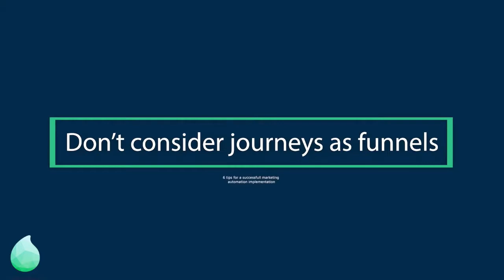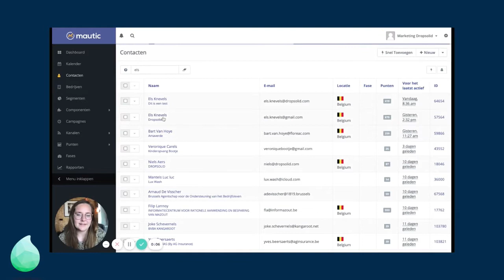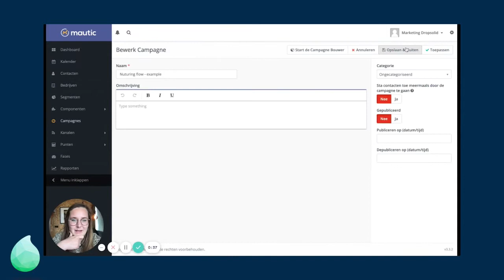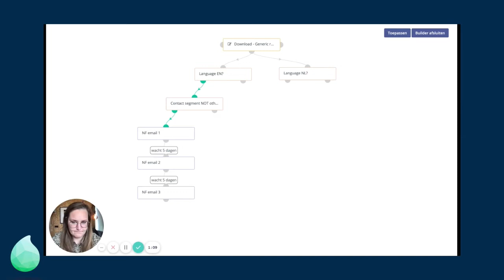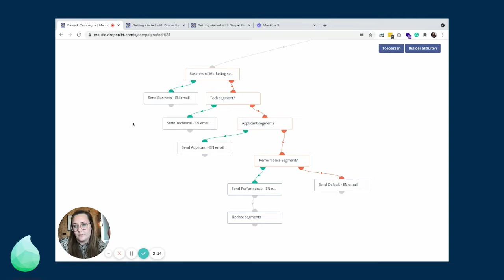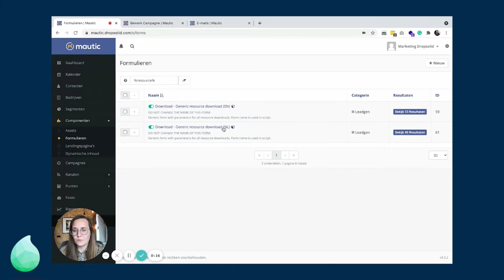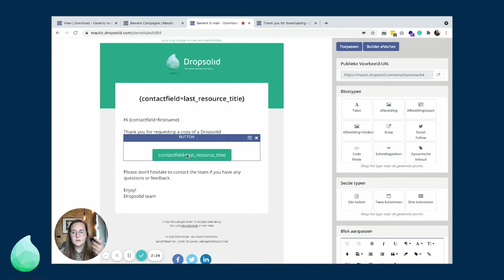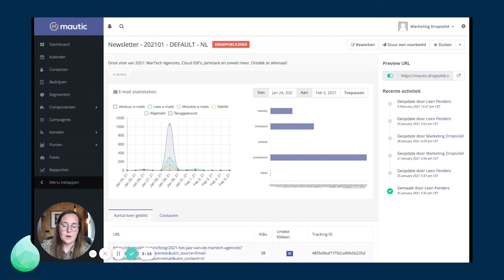6 hands-on & practical Tips for a Successful Marketing Automation Implementation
Marketing automation is only as good as the implementation, the process and the commitment behind it. I have experienced a number of companies that were deeply impressed by marketing automation but failed to set up a thorough and realistic plan and process beforehand. The result was a non-working marketing automation platform that only cost money instead of yielding anything.

In this 30 minute session with Els Knevels and Leen Penders, we will share the 6 most important tips to avoid the well-known pitfalls in the introduction and implementation of marketing automation and to ensure that you start with the right mindset.